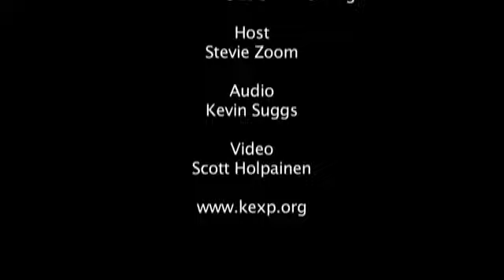Wovenhand - As I Went Out One Morning.flv